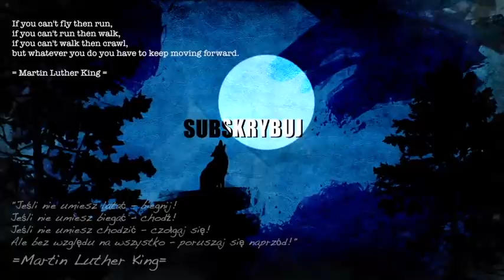🎬 [PYTANIE] Czy jesteś WOLNY czy NIEWOLNIK? [+bieg 100km B7D2020]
Relacja z Biegu 7 Dolin 2020 =100km
I ROZWAŻANIA O TYM CO CZYNI NAS NIEWOLNIKAMI

🎵 MUSIC 🎵
 🎤 Artist: Rage Against the Machine (instrumental cover)
 🎤 Title: Wake up